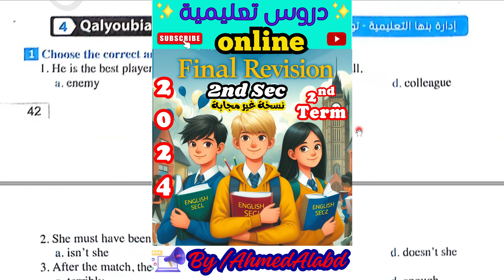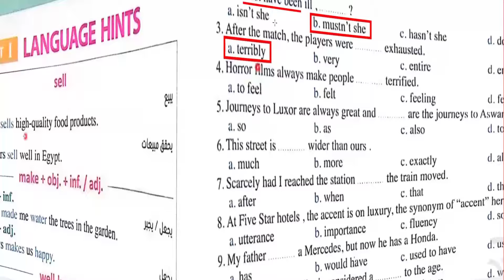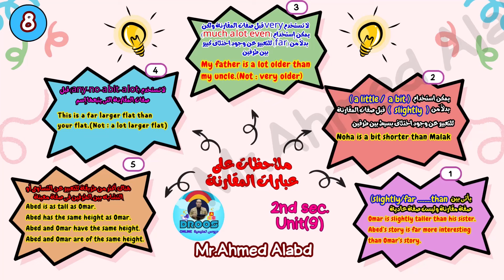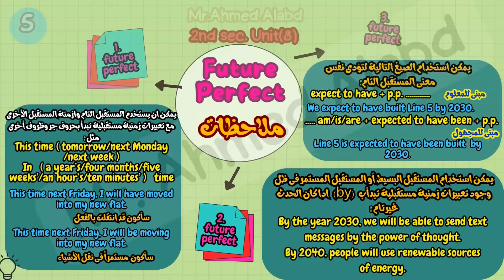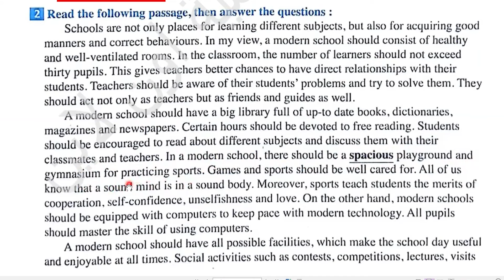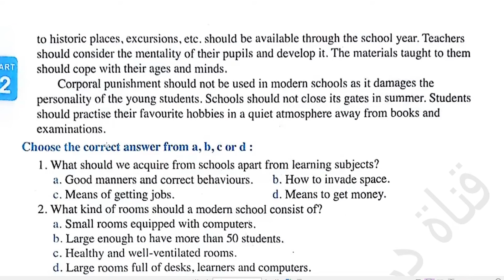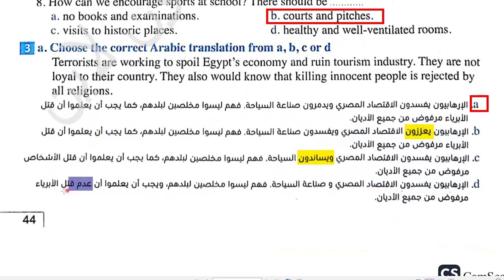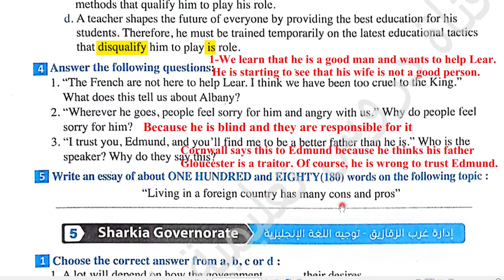حل بنك أسئلة المعاصر انجليزى Question Bank الصف الثانى الثانوى الترم الثانى 2024 محافظة القليوبية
ان شاء الله في الفيديو ده حل بنك أسئلة المعاصر انجليزى Question Bank الصف الثانى الثانوى الترم الثانى 2024 محافظة القليوبية (4) Model مع ملفات pdf هديةمن صفحة 42 الى 45
بنك أسئلة المعاصر انجليزى Question Bank
اقوى مذكرة لمهارة الترجمة (MCQ) اختيارى بالإجابات للمرحلة الثانوية إهداء Aspire:
رابط تحميل مذكرة المقال ( مقدمات وخاتمات ايجابية وسلبية ) تصلح لأى موضوع :
رابط التليجرام لتحميل المذكرات👍💪👌🌹🌷 :
حل بنك أسئلة المعاصر للصف الثانى الثانوى الترم الثانى2024
تانيه ثانوى انجليزي الترم الثانى 2024